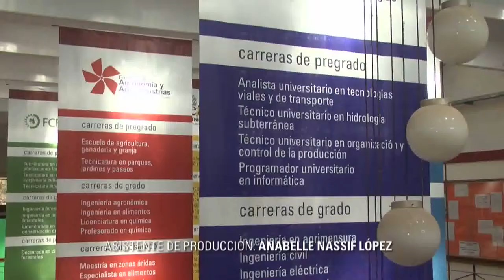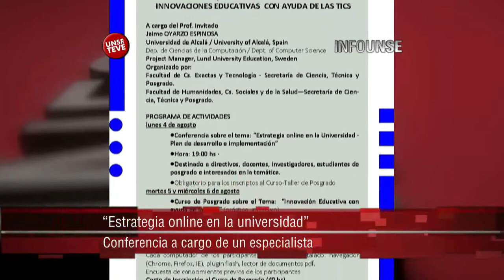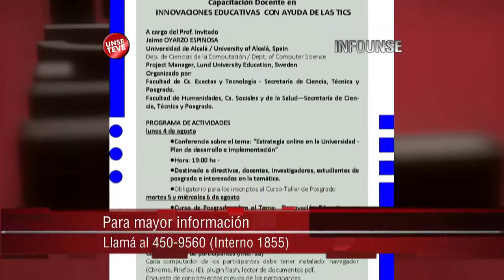INFO UNSE 1/08/2014